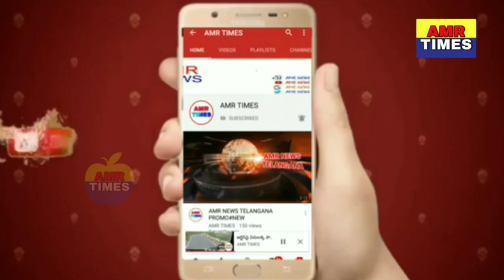కేటీఆర్ నెక్స్ట్ సీఎం || ktr will be next cm of telangana - errabelli dayakar rao min*